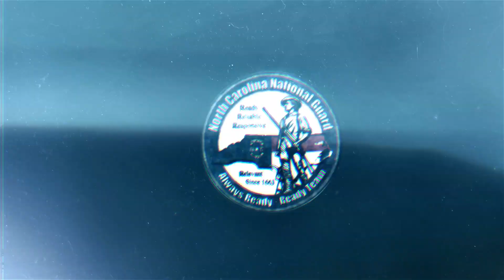North Carolina National Guard in Charlotte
On September 21, 2016, due to civil unrest in Charlotte, North Carolina Governor Pat McCrory declared a state of emergency and ordered the North Carolina National Guard to State Active Duty.
Within 24 hours, over 400 NC Guardsmen were in Charlotte protecting critical infrastructure and businesses.
NC Guard's presence in Charlotte allowed local law enforcement to focus on providing protesters a safe environment to execute their right to free speech and for police to concentrate on criminal activities.
After six days of civil support to Charlotte law enforcement, the National Guard was released and returned to home station.  (U.S. Army National Guard Video by Sgt. Jamar Pugh)